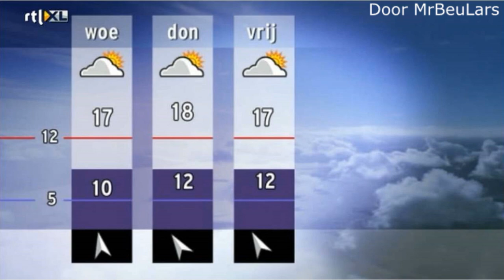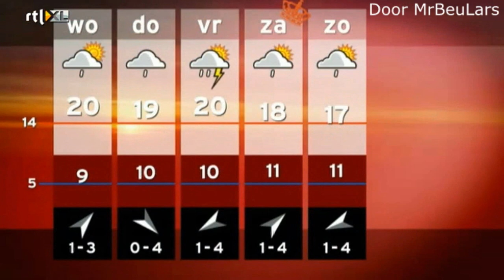RTL Nieuws - Weer & Verkeer - Volledige vormgeving 2007-2014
Vanwege de binnenkort nieuwe vormgeving van het RTL Nieuws, hierbij de volledige  vormgeving van het RTL Weer en Verkeer met alle leaders en graphics.

(00:00) RTL Weer nieuwe tune (2014)
(00:07) RTL Verkeer nieuwe tune (2014)
(00:13) RTL Weer overdag - Leader + schermen
(00:31) RTL Verkeer - Leader + scherm
(01:09) RTL Weer avond - Leader + naamplaatje
(01:35) RTL Weer - voorbeeld weerschermen compilatie